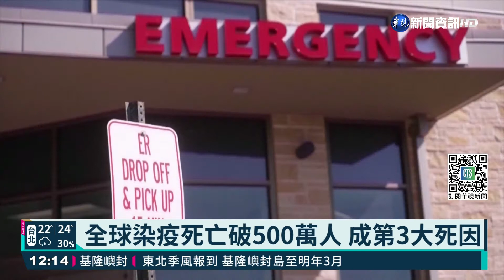全球染疫病歿破5百萬例 成第3大死因｜華視新聞 20211102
全球染疫死亡人數昨(1)日突破5百萬大關，其中，死亡人數最多的是美國，其次是巴西還有印度，但是WHO預估，實際上的死亡人數，恐怕是官方統計的2到3倍，新冠病毒甚至已經成為，全球第3大死因。不過，隨著疫苗接種人數越來越多，對疫情還是有幫助，像是泰國、澳洲、以色列就從1日開始，開放完整接種疫苗的觀光客入境。